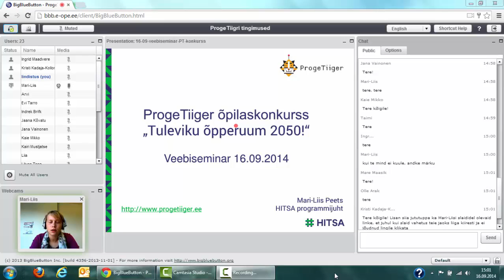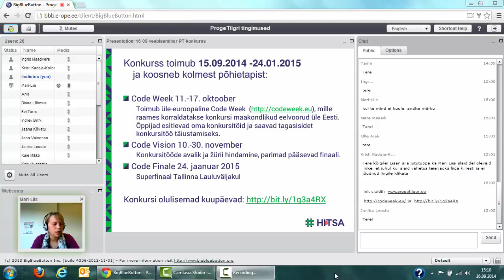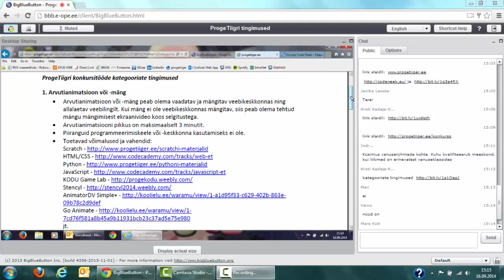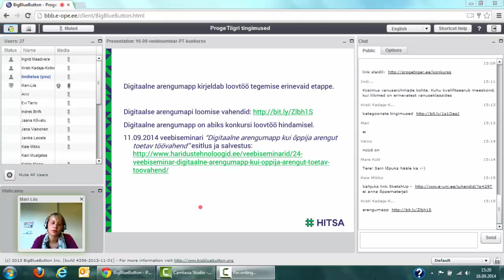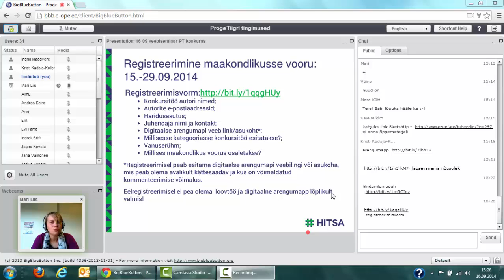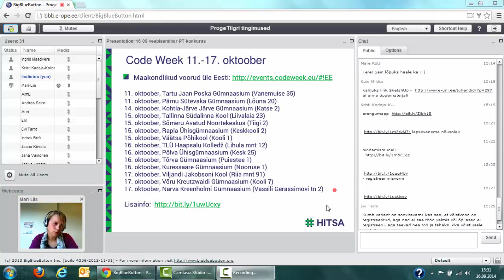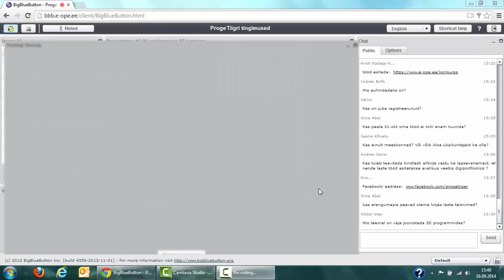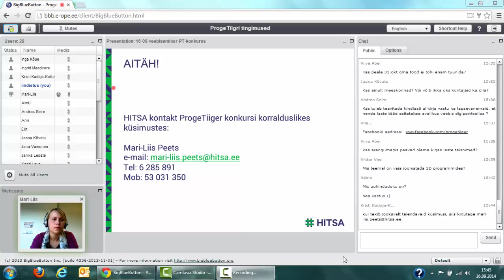veebiseminar: ProgeTiigri õpilaskonkursi tingimused (16.09.2014)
Veebiseminari viis läbi HITSA programmijuht Mari-Liis Peets.